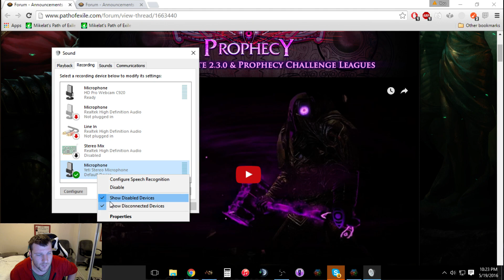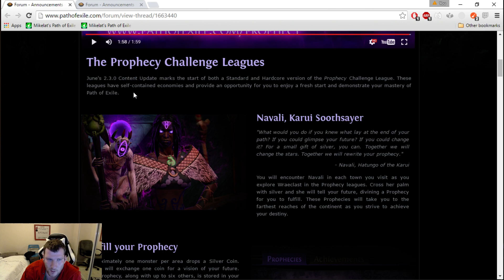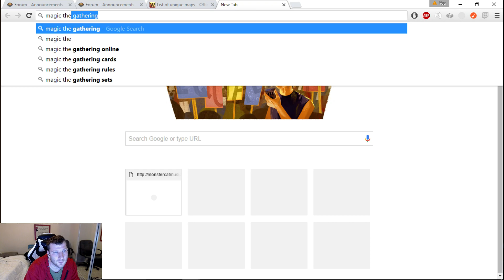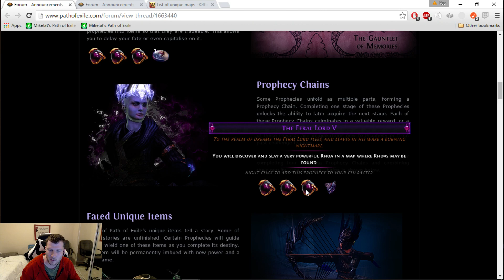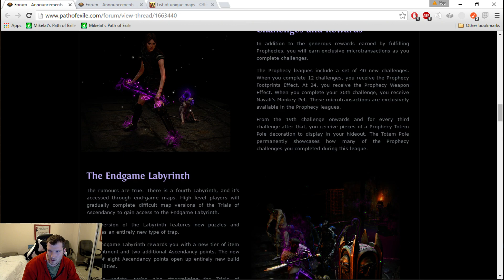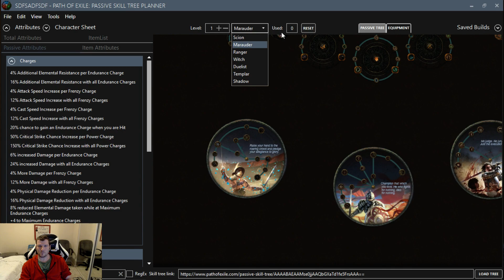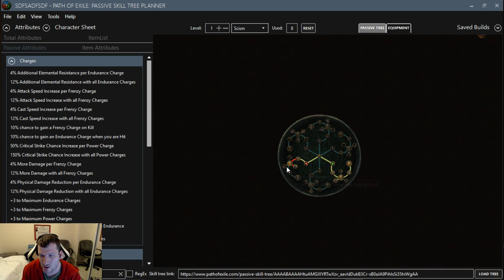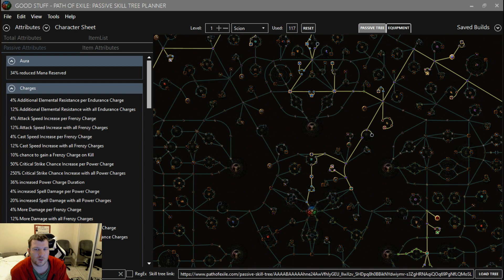Path of Exile 2.3 Prophecy Challenge League Ascendancy Expansion Review Part 1